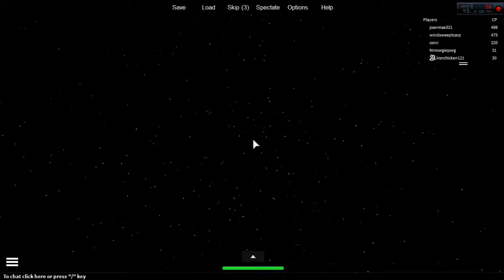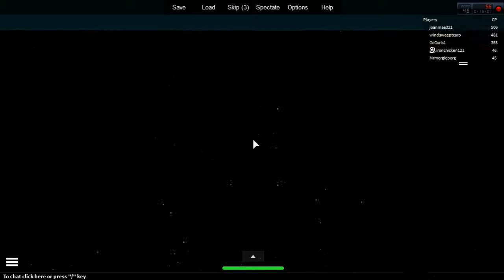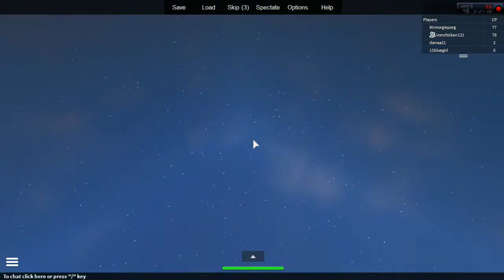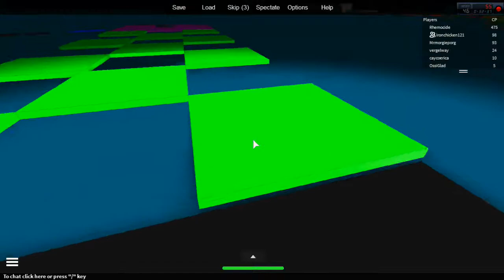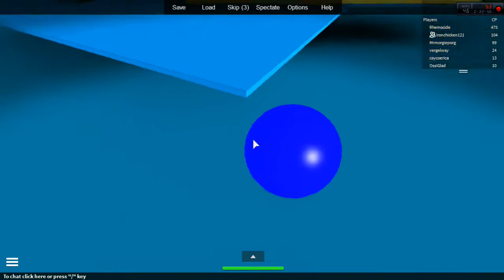Roblox | Part 7 | Awesome fun Obby!